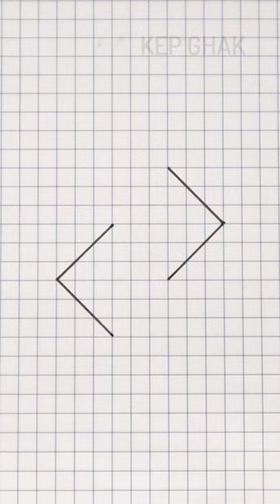target shorts drawing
Easy drawing to target
Let's try this easy draw for yourself

❖ The Camera I use:
-Canon 1DX
-Iphone XS